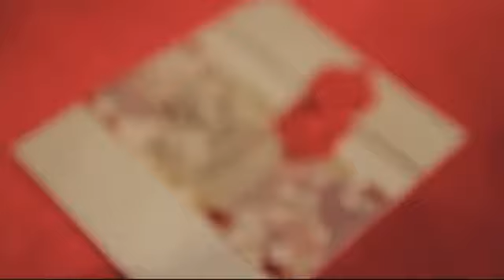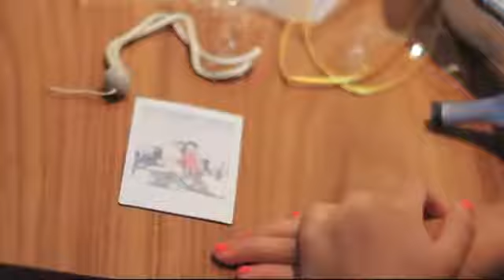Love Blooms at the Eventi Hotel, New York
The wedding of Mae and Lawrence was the epitome of a
traditional Asian wedding with a modern twist. Their ceremony
was filled with varied red roses and James Story orchids.
Guests partied the night away under a beautiful cluster
of authentic Chinese lanterns surrounded by
beautiful candlelight.